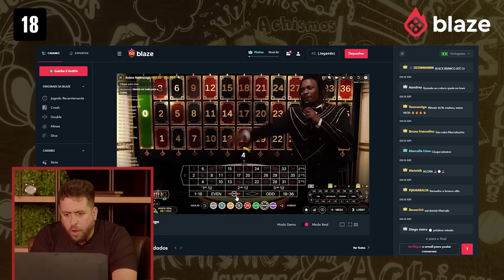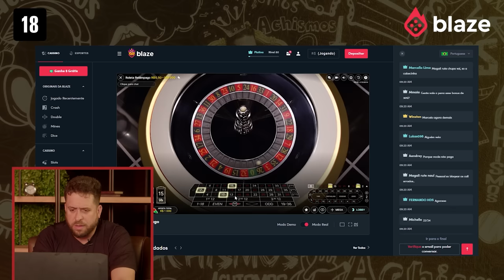COMO É SER TRANS NA TERCEIRA IDADE? | ACHISMOS PODCAST #220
Ana Carolina Apocalypse é uma mulher trans que fez a transição de gênero na terceira idade. E ela veio ao Achismos para contar - com muita leveza e bom humor - um pouco sobre o seu processo de autoconhecimento e amadurecimento como alguém que não se identifica com o seu gênero de nascimento.

Clica que o papo tá excelente!

Bora ver Meus Achismos no teatro!

00:00 - Começo
02:40 - A nossa convidada
03:42 - Expectativa de vida das pessoas trans
06:35 - Mente aberta
08:52 - Um problema geracional?
10:40 - Gay ou trans?
12:03 - Homofobia
14:14 - Desde criança
17:22 - O medo da Aids e as travestis
21:52 - Quais as diferenças entre gays, bichas e trans?
25:11 - A filha
27:52 - A transição
30:45 - Transgênero x Travesti
34:50 - O casamento
38:03 - Trabalho do SUS / acolhimento
41:17 - A maior alegria do mundo
42:13 - A Transição em jovens / Uma decisão para a vida
47:57 - O identitarismo
50:02 - O uso das palavras
52:03 - Agir e não pensar / Militando errado
54:53 - A comunidade está numa bolha?
58:25 - Os tipos de preconceituosos